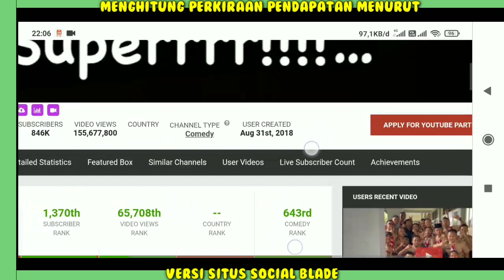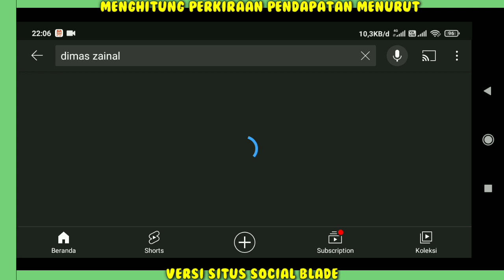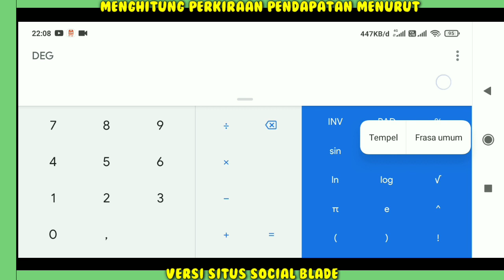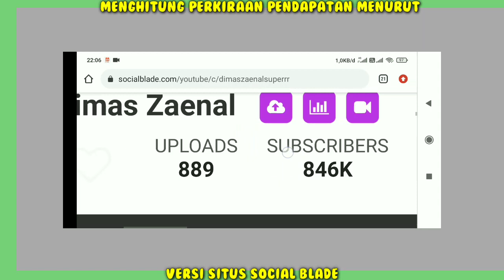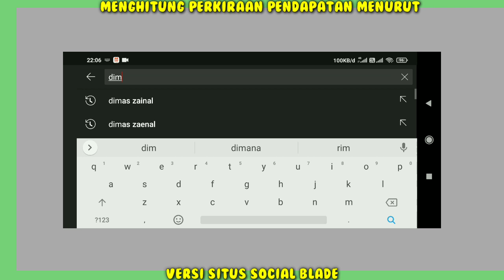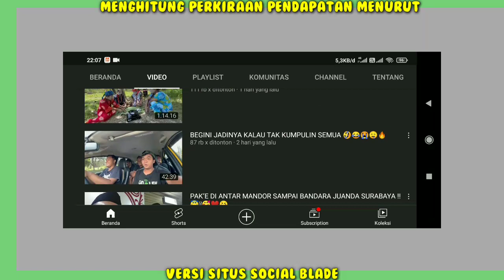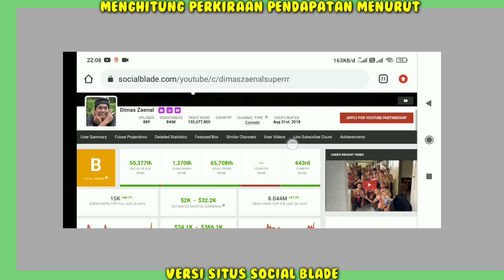Dimas Zaenal Gaji Youtube Mendadak kaya aja ni..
Wajib Nonton full gaji Youtuber Dunia

video terbaru Dimas zaenal,Dimas zaenal hitam putih,Dimas zaenal Arifin,Dimas zaenal uji nyali,Dimas zaenal prank,Dimas zaenal tim super,Dimas zaenal main film,Dimas zaenal beli mobil,video pertama Dimas zaenal,SPECIAL untuk penonton setia Dimas zaenal, Alhamdulillah teman temanku dapat hadiah nasabah,Dimas zaenal lek damis, reaksi pak e & mak e ketika mobil datang sampai rumah,tiktok Dimas zaenal,Dimas zaenal reaction,Dimas zaenal bubarkan tim super,Dimas zaenal Klarifikasi,Dimas zaenal Bagun rumah baru,

Hai Guys..